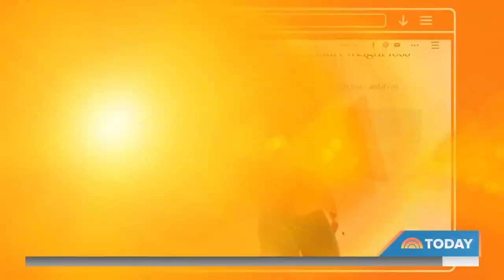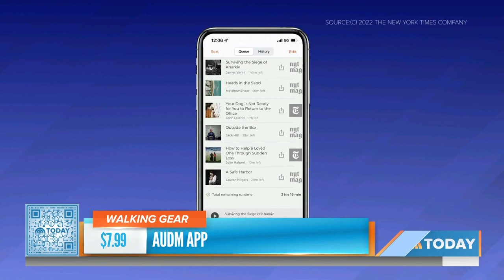Step up your walking game with these sporting essentials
Celebrity trainer Bob Harper joins TODAY with everything you need to step up your walking game, including lightweight hats, reflective bands for night walking, Smartwool performance socks and more.